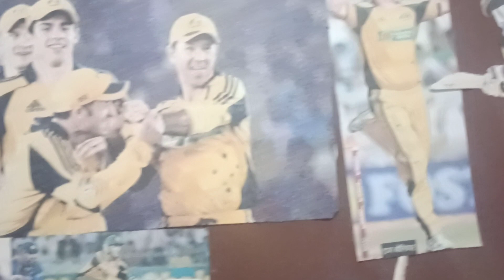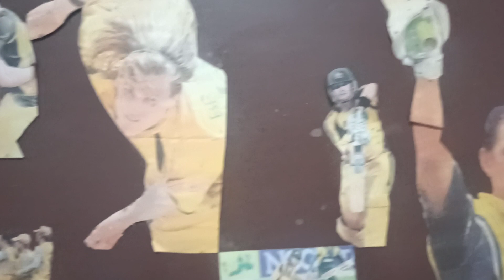Australia cricket fans || Australia team fans or Lovers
Australian lovers